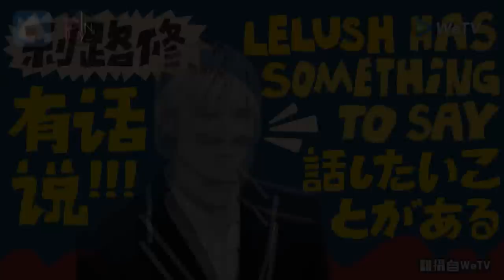【創造營】利路修注定回不了家！最絕望的晉級感言：不要投給我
《創造營2021》第一輪排名公布
有笑有淚有不捨
就是選秀節目的魅力
但排名晉級卻一臉絕望的
利路修 老師絕對是第一人